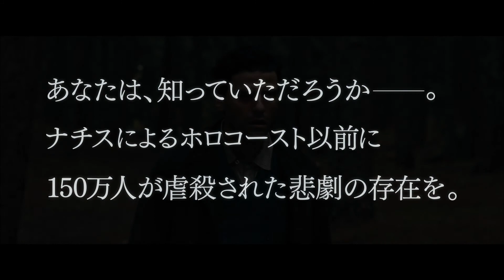映画『The Promise/君への誓い』予告 出演：オスカー・アイザック／シャルロット・ル・ボン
生き残る―。
正義を貫き、すべてを語り継ぐために。
ホロコーストの約20年前に150万もの人々が犠牲になった知られざる史実…オスマン帝国（現在のトルコ共和国）によるアルメニア人大量虐殺事件である。語り継がれるべき負の歴史に翻弄された3人の男女の姿を追った壮大なヒューマンドラマ。監督は、ルワンダ虐殺の真っ只中で人命を救うために尽力したホテルマンの実話を描き、日本では劇場公開を求める署名運動まで巻き起こった『ホテル・ルワンダ』の名匠テリー・ ジョージ。悲劇を前に葛藤する人間を描き続けてきた才人が、いま再び歴史的な惨劇に光を当てて深い感動を呼び起こす。オスカー・アイザック、シャルロット・ルボン、クリスチャン・ベイル、ジャン・レノら実力派キャス卜陣が、本作の切実なテーマに共鳴し集結した。

この動画の本編映像はこちら！